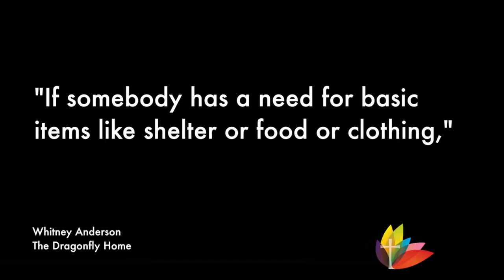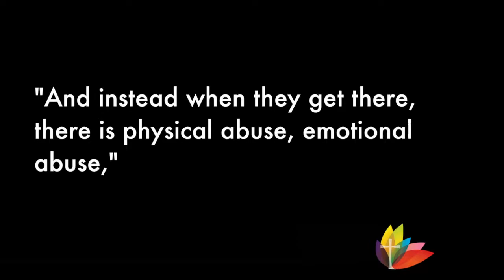Day 8 Vulnerability